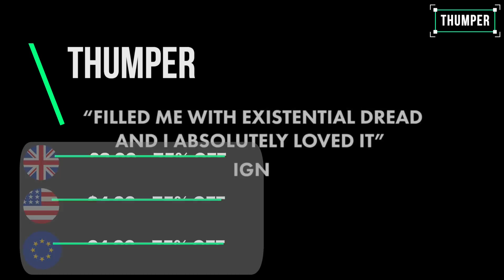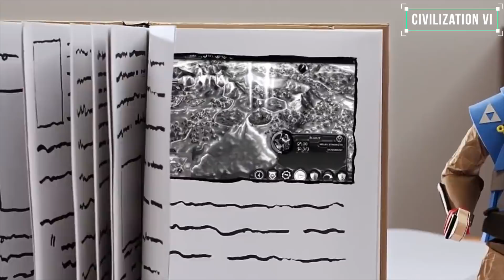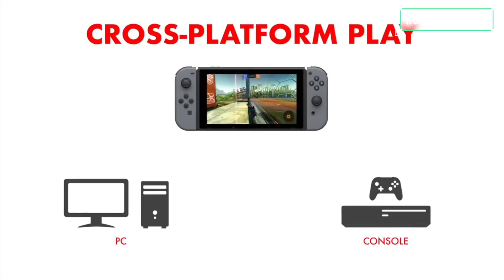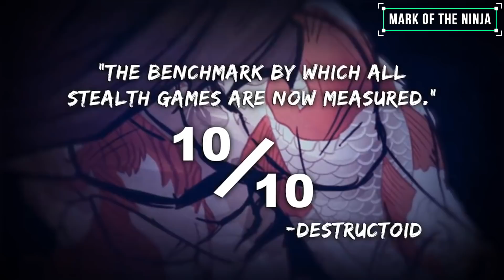HUGE Black Friday & Cyber Monday eShop SALE - 20 BARGAINS worth buying - November Week 4 EP11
We've hand-picked 20 Nintendo Switch eShop games that are on sale right NOW on the eShop Cyber Monday Switch Sale. Find out where the bargains are in our switch eShop sale guide this Black Friday!

If you are looking to buy games in physical format please consider using our USA Amazon

this weeks games on sale:
Mana spark

Sid Meier’s Civilization VI 50%

Many thanks from the SwitchWatch team - James, Juan and Jordan